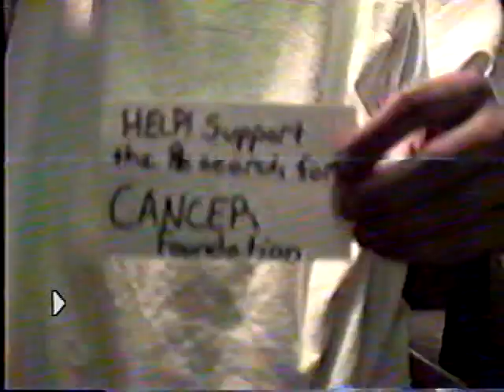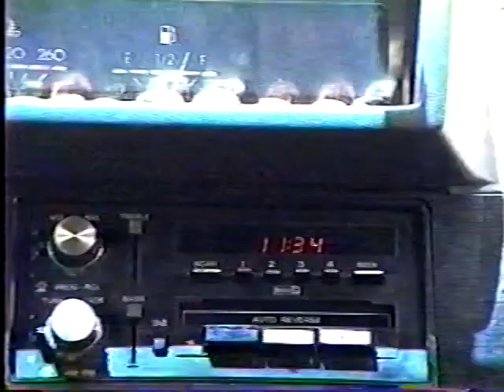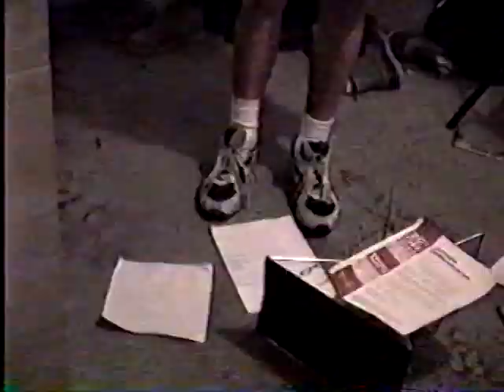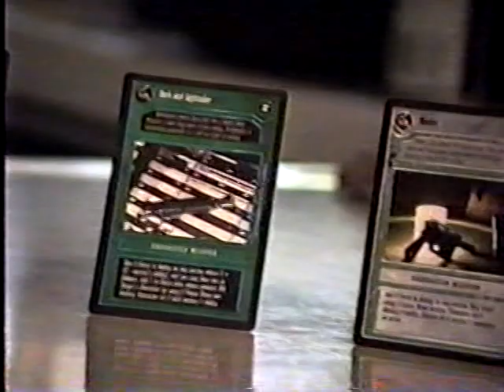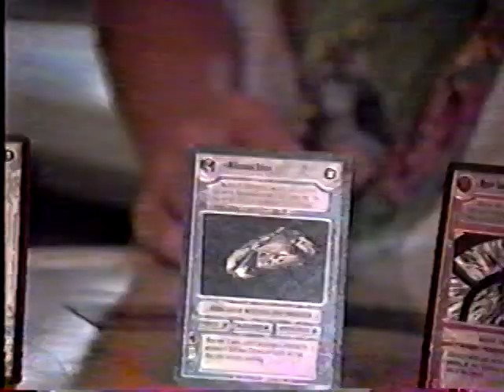The Many Faces Of An Irish Pub (1995 or ’96)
Bo Kremlin (Justin McDowell) is just an ordinary business man who gives to cancer charities and enjoys a good happy hour special at Gene Truncate’s (Jason McDowell) local Irish pub. But when crime boss Johnny Pyre (Andy Grosenbach) wants his papers—documents that may hold the key to world domination—Kremlin finds his world turned upside down.

Now he must team up with Scott Rolic, a delivery driver with a need for speed (Adam McDowell) and the powerful bouncer Brad Stapes (Matt Bullers) to stop Pyre and his band of murderous thugs before it’s too late. David Letterman co-stars.